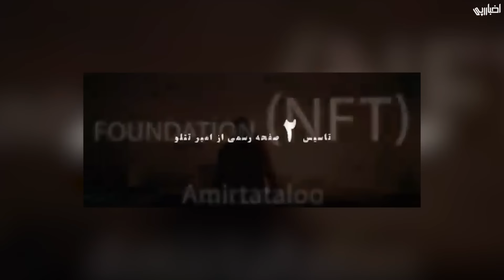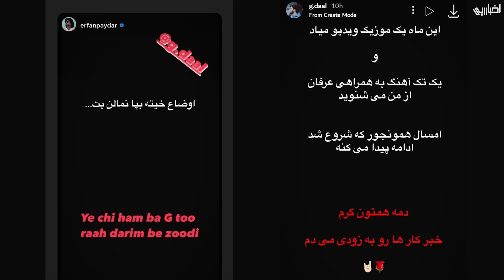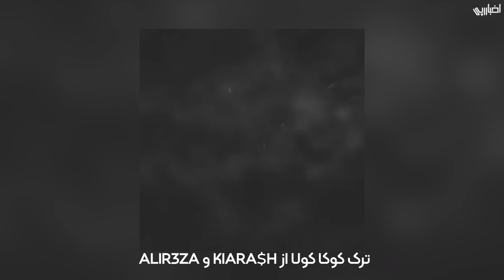اخبار رپی : فروش ۱۰۰ هزار دلاری تهی + صلح سامان ویلسون با پیشرو و ...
ثبت نام دوره دوم کلاس های آنلاین پیشرو

 آغاز پیشفروش بلیط کنسرت آنلاین شایع
لینک پیشخرید بلیط :

آغاز پیش‌فروشِ مجموعه‌ی "خالی" از  ‌تس
لینک پیشخرید :

ترک جاده خاکی از ام جی و اپیکور

ترک تو ک بخوای میتونی از تتلو

ترک اومدم تو شهر از سیجل ب همراهی لیتو و هیدن

ترک اگه ی روز از عرفان دنی اسدی

ریمیکس ترک نمیبازی از کنیس با همکاری هیین

آلبوم جوونی 2 با حضور پارسا لیپ ترک بی حس و هومان ترک بیا دوباره امشب و سارن ترک تهران کنارت با آهنگ سازی سمی لو منتشر شد

ترک نبودن تو از رها ونتونز

ترک ینی کو از سینا ساعی

ترک زمین گرگا از دانیال

ترک قلدر "Bully" از جاستینا ب همراهی پرند

ترک قورباغه از علی پاشا ب همراهی ویناک

ترک برا تو از سجادی

ترک تنها میراث از گویا

آلبوم "Einstein" از آرما

موزیک ویدیو "رفیقام" از خلسه ب همراهی TheDon

ترک و موزیک ویدیو "Ma" از علی ازا

اجرای جدید "بیشتر از همیشه" از مهیار

ترک ادیکیت از هیپهاپولوژیست

ترک پک من از کدیش منتشر شد

آلبوم خلاف شرع از عیهود

آلبوم 7 خط از عدنان

ترک Ex از Me Kiarash

انیمیشن منو تنهاییم از نیش

آلبوم 6 از Cnjim

اپیزود دوم جدی طنزِ از کیارپ ب همراهی دلو

ترک blue label از AliT ب همراهی Marsi

اجرای جدید "قانون کیرشُف" از تورج پارازیت

اجرای جدید از مجهول

اجرای جدید آریا مومد

اجرای جدید EyCin

اجرا جدید از اسمین